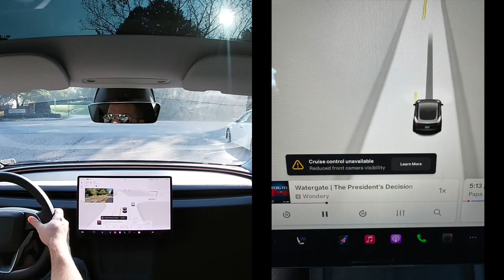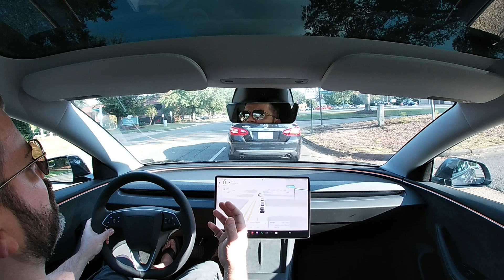FSD on HW4 gets blinded by the light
A rare but effective vulnerability. Will Robotaxi overcome this?